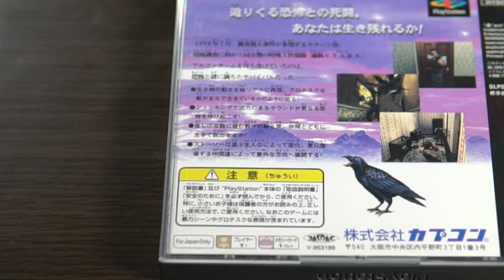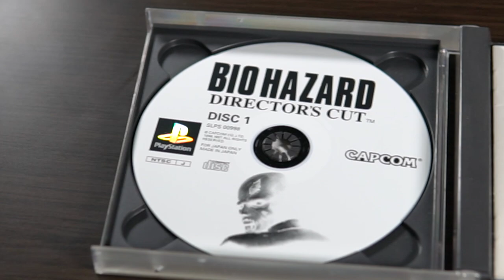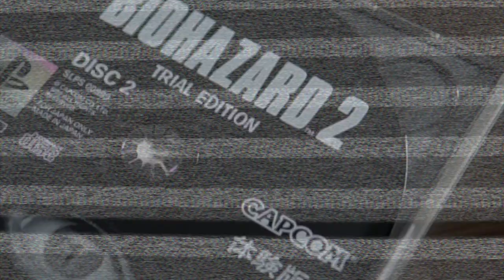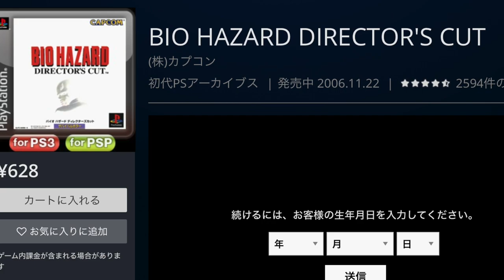How GOOD Is The Original Resident Evil?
This is a redub of a video found on our sister channel Rising Sun Retro.

It's a...Director's Cut, if you will. We hope you'll enjoy it!

GPX. Based in Japan, we love collectives, three letter acronyms and X's. We'll be talking about classic titles to newer hits, and hopefully we'll all bring a unique take on the games industry and gaming in general.